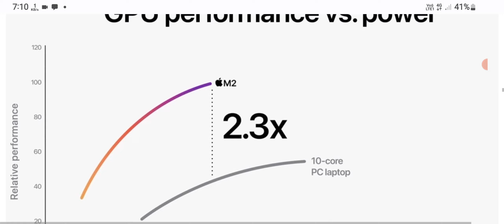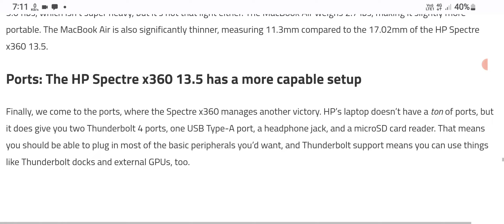MacBook Air (2022) vs HP Spectre x360 13.5: What’s the best 13-inch laptop?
MacBookAir2022 vs HPSpectrex360 13.5: What’s the best 13-inch laptop?